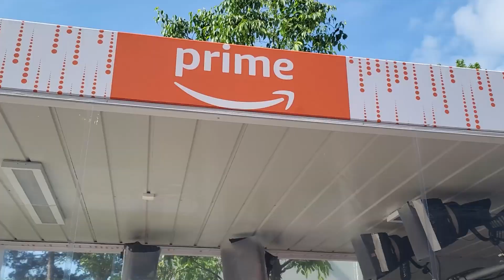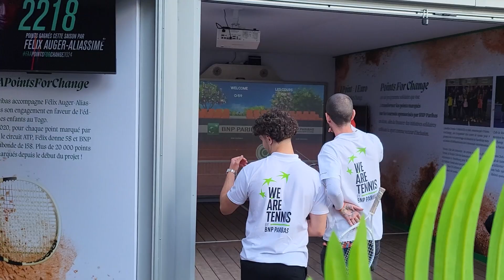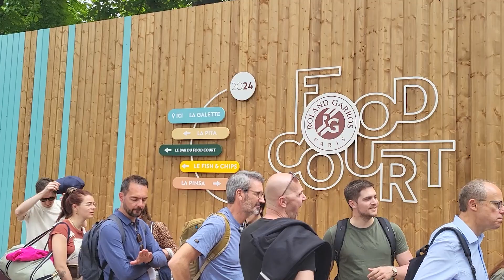Notre reportage exclusif à Roland-Garros 2024 !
Du court emblématique Philippe-Chartier à la grande boutique, en passant par la fraicheur des serres d’Auteuil, nous avons passé une journée sportive à Roland-Garros cette semaine.